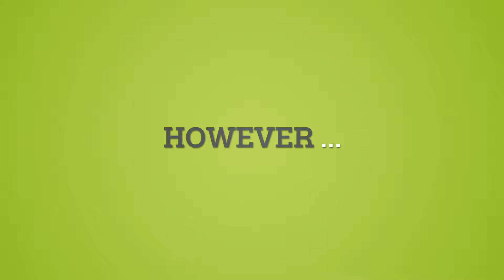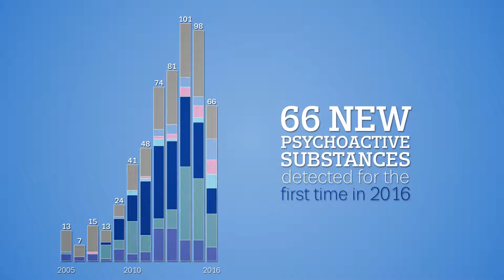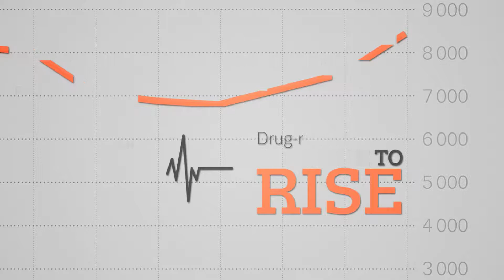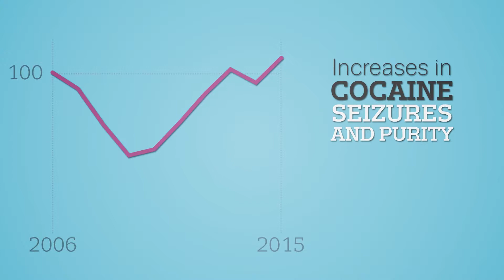European Drug Report 2017: tendências, novidades e desenvolvimentos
European Drug Report 2017: tendências e desenvolvimentos na situação da droga da Europa

O que os últimos dados nos dizem sobre o mercado europeu de drogas?
Quais são as novas tendências no uso de drogas entre adultos europeus e estudantes da escola?
Quais são os danos associados ao uso de drogas e o que está sendo feito para ignorá-los?

Estas e outras questões são exploradas no Relatório Europeu sobre a Droga para 2017 e a visão geral anual da situação das drogas na Europa.

O European Drug Report 2017: Trends and Developments, fornece uma revisão abrangente das últimas tendências nos 28 Estados-Membros da UE, Turquia e Noruega. Em impressão e pdf em 24 línguas, o relatório examina: O fornecimento de medicamentos e mercado; Prevalência e tendências no uso de drogas; Drogas e problemas de saúde pública, bem como políticas de drogas e respostas as drogas.